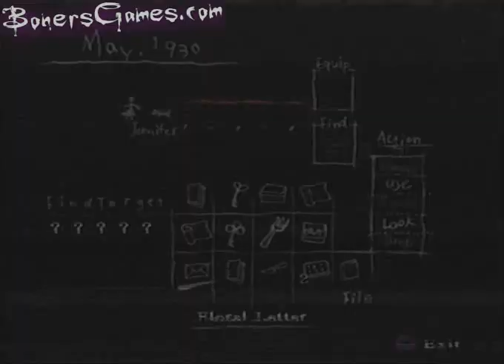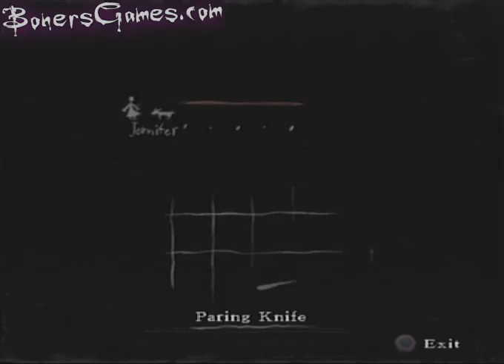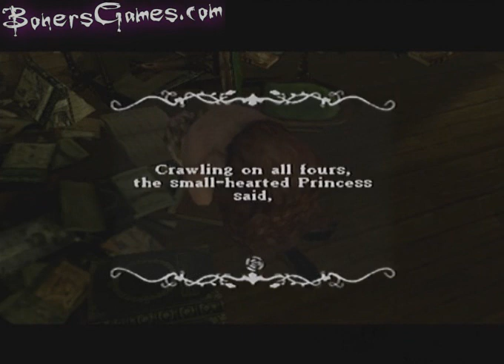Rule of Rose - ps2 - Ch. 03 - Sir Peter [1/4]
Rule of Rose - ps2 - Ch. 03 May, 1930 - Sir Peter [1/4]

Note: Doing something different for this game!  My girlfriend, Amanda, will be playing and I'll just be doing the recording/editing/uploading!